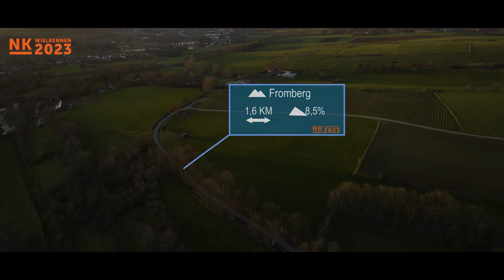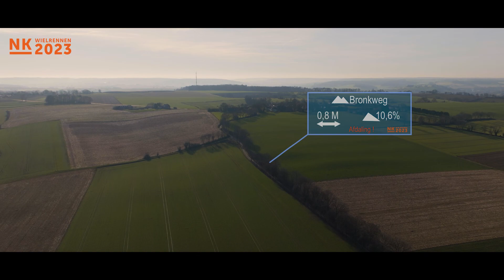NK Wielrennen Nieuwelingen / Junioren 2023 Limburg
NK wielrennen voor nieuwelingen en junioren komt terug naar Limburg

Het NK voor nieuwelingen en junioren zal in 2023 in Limburg plaatsvinden.
In hetzelfde weekend als de profs in- en rondom Sittard-Geleen rijden rijden de nieuwelingen en junioren (m/v) op 24 en 25 juni op een (klim)parcours van 7,51 km met 140 hoogtemeters hun rondjes op de grens tussen Voerendaal en Gulpen-Wittem. De opgenomen hellingen in het parcours zijn de Fromberg en de Ribbelheideweg. Die laatste is relatief onbekend, maar met een lengte van 1 km een echte scherprechter.